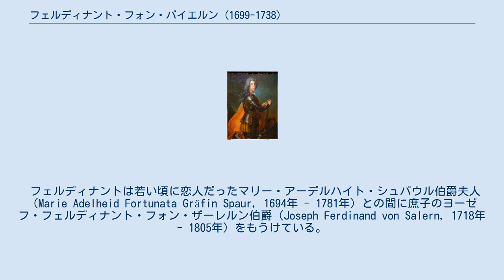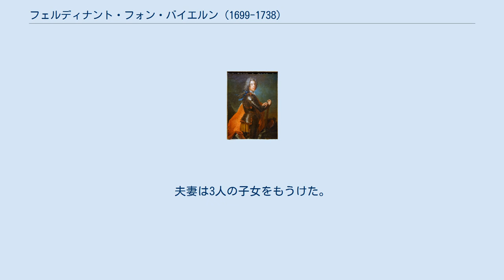フェルディナント・フォン・バイエルン (1699-1738)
フェルディナント・マリア・インノツェンツ・ヨーゼフ・ミヒャエル・フォン・バイエルン（Ferdinand Maria Innozenz Joseph Michael von Bayern, 1699年8月5日 - 1738年12月9日）は、ドイツのバイエルン選帝侯家の公子で、神聖ローマ皇帝（ハプスブルク帝国）軍の元帥。
神聖ローマ皇帝兼バイエルン選帝侯カール7世の弟。
 バイエルン選帝侯マクシミリアン2世エマヌエルと、その2番目の妻でポーランド王ヤン3世ソビエスキの娘であるテレサ・クネグンダ・ソビエスカの間の息子として生まれた。
皇帝軍に仕官し、1738年に元帥となるが、その年のうちに死去した。
遺骸はミュンヘンのテアティナー教会に葬られた。
 フェルディナントは若い頃に恋人だったマリー・アーデルハイト・シュパウル伯爵夫人（Marie Adelheid Fortunata Gräfin Spaur, 1694年 - 1781年）との間に庶子のヨーゼフ・フェルディナント・フォン・ザーレルン伯爵（Joseph Ferdinand von Salern, 1718年 - 1805年）をもうけている。
 1719年2月5日にライヒシュタット（現在のチェコ領リベレツ州ザークピ）において、プファルツ＝ノイブルク家の公女アンナ・マリア（1693年 - 1751年）と結婚した。
アンナ・マリアはプファルツ選帝侯カール3世フィリップの弟フィリップ・ヴィルヘルム・アウグストの娘であった。
夫妻は3人の子女をもうけた。